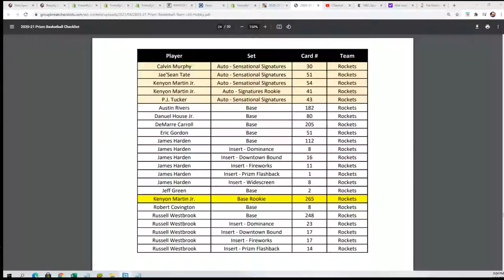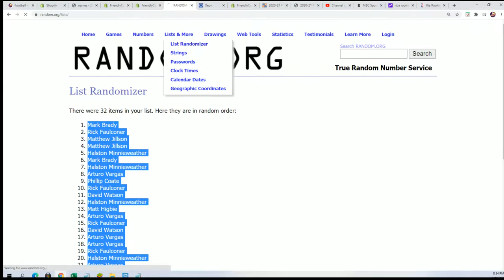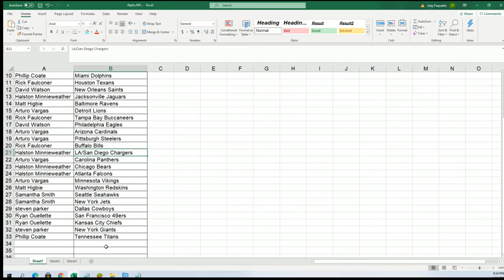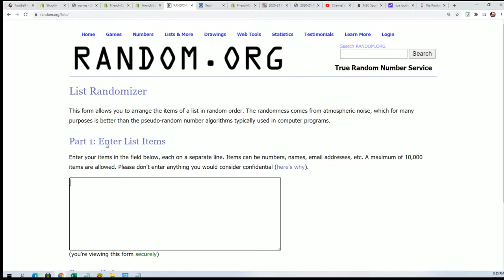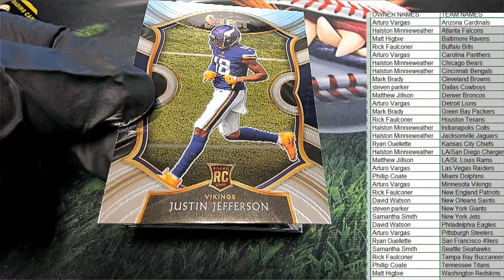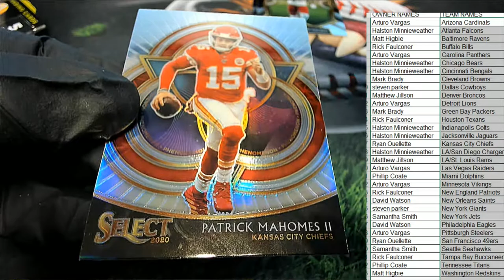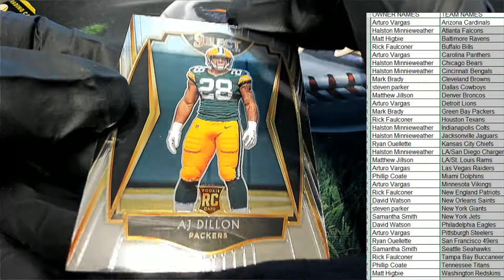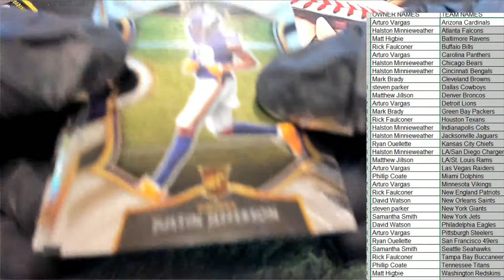2020 Panini Select Football ID 20SELECTFB138